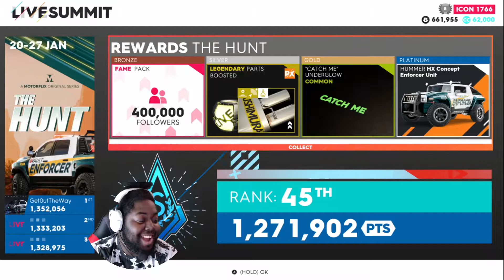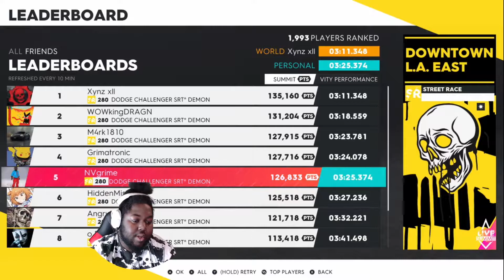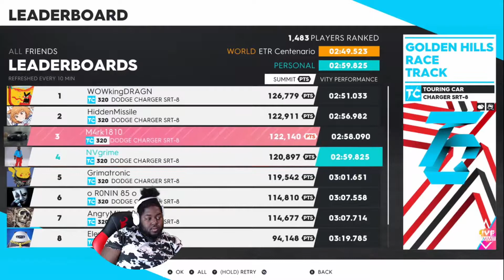Dodge Addict Summit!!!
We are back with another "The Crew 2 (Xbox1)" video and the "Dodge Addict" summit is here! check out how many points we get in this summit and share this with your friends! leave in the comments how your summit run has gone this week and enjoy!

00:00 intro
00:41 Downtown L.A. East (SR) - Dodge Challenger SRT Demon
04:48 Airport Terminal E (DF) - Dodge Challenger SRT-8 392
07:37 South Beach (DR) - Dodge SRT Viper GTS
10:42 Golden Hills Race Track (TC) - Dodge Charger SRT-8
14:27 Ghost Road (RX) - Dodge Charger R/T Hemi
17:27 White Mountain Dirt Race (MT X DD) - Dodge Challenger SRT-8 392
20:24 Columbia Basin (Escape) - Chevrolet Corvette Stingray (DR)
22:28 NY Airport (Slalom) - Hummer HX Concept (RR)
23:45 Big Land (Speedtrap) - Chevrolet Corvette Stingray (DR)
24:29 Settings
25:19 Results/outro